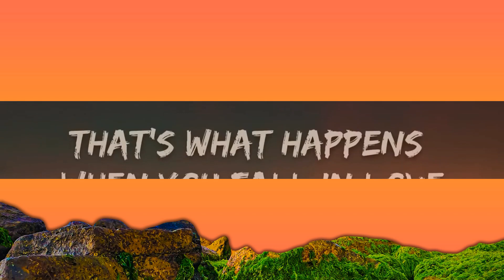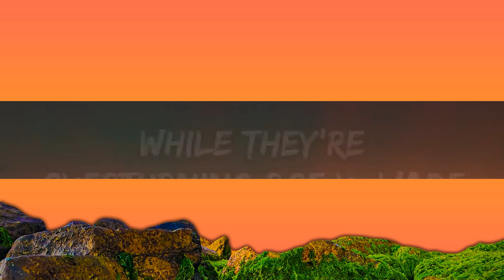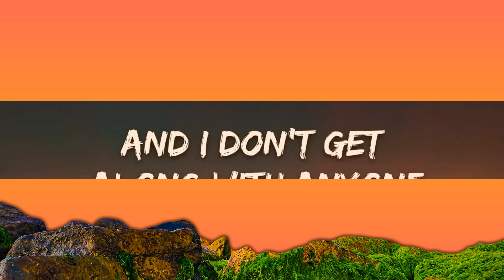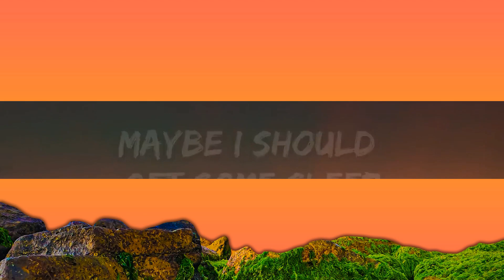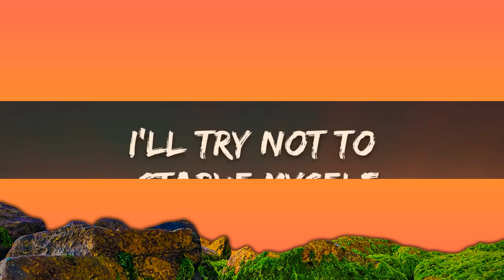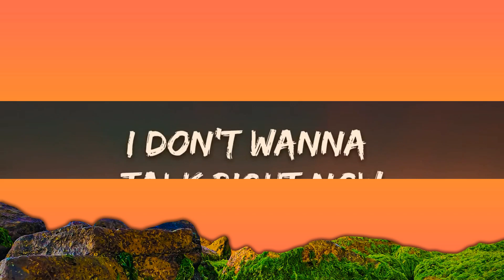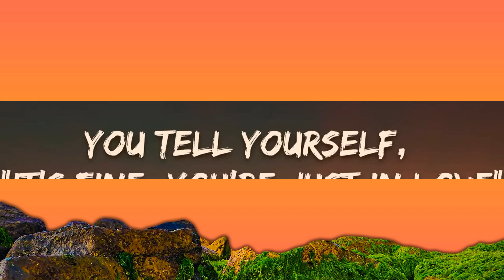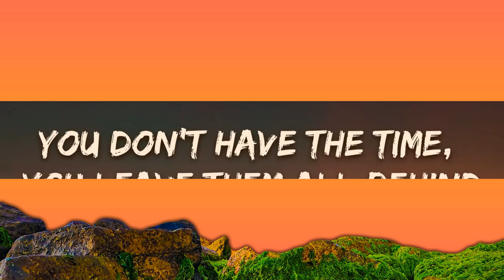Billie Eilish - TV (Lyrics) | 25min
🎤 Lyrics: Billie Eilish - TV